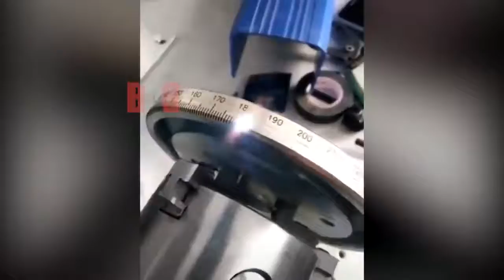Fast and Best workers in the world😲 Fastest and Best workers in the wolrd